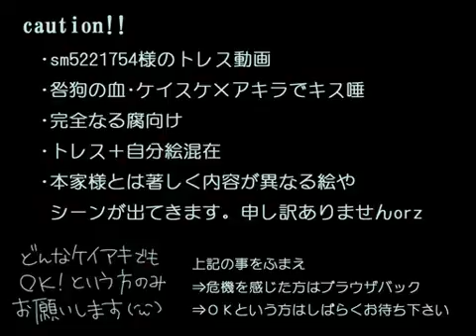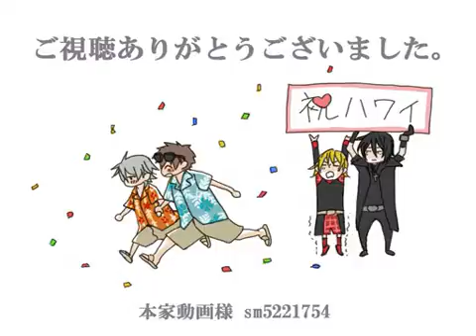【腐向け】ケイアキでキス唾【咎狗の血】